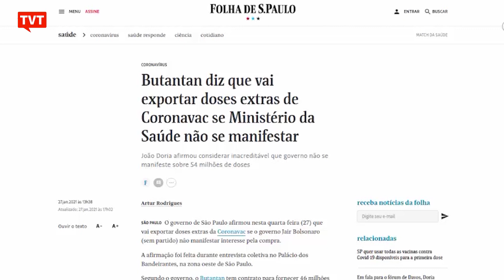Dória ameaça vender Coronavac para o exterior caso Bolsonaro não se interesse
O cabo de guerra entre João Dória e Jair Bolsonaro, ambos interessados nas eleições presidenciais de 2022, tem um novo capítulo onde, mais uma vez, quem perde é o povo brasileiro. Agora, o governo do Estado de São Paulo afirmou que vai vender para o exterior as doses extras da Coronavac produzida no instituto Butantan, caso o Governo Federal não manifeste interesse em comprá-las.